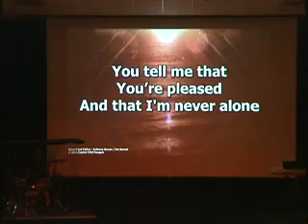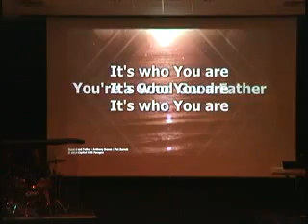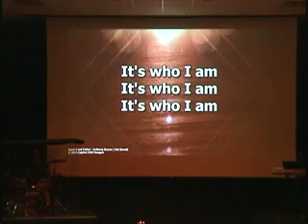8-27-17 Jesus' Mission Statement - Walking with Jesus series Part 3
Pastor Tom Bloom preaches a message titled Jesus' Mission Statement - part 3 of the Walking with Jesus series